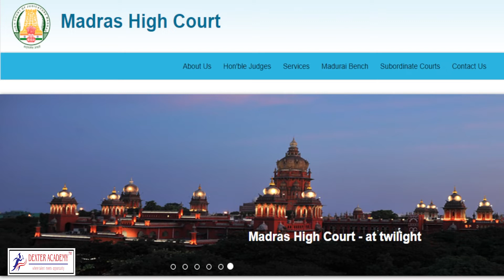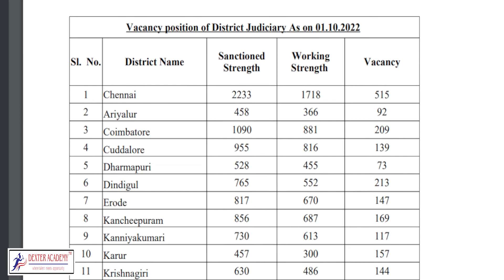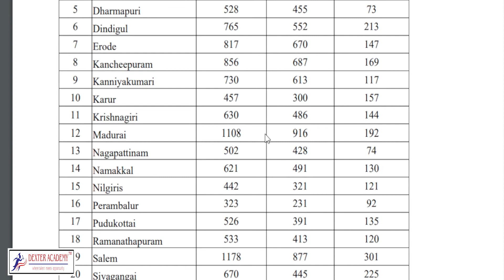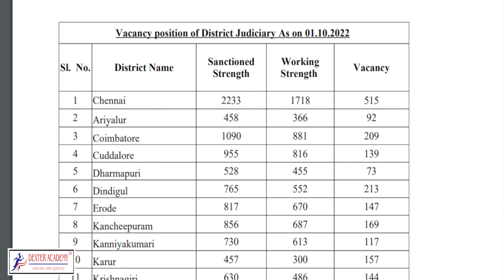மாவட்ட நீதிமன்றங்களில் 5,000க்கும் மேற்பட்ட காலிப்பணியிடங்கள்!! நிரப்பப்படுமா ?? | Court Latest Jobs